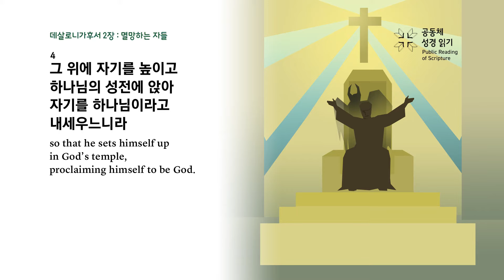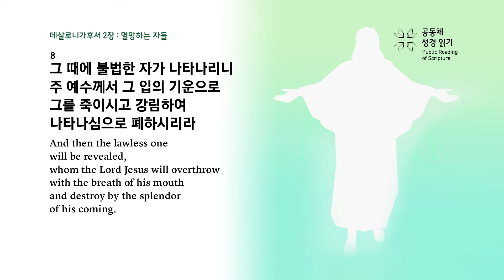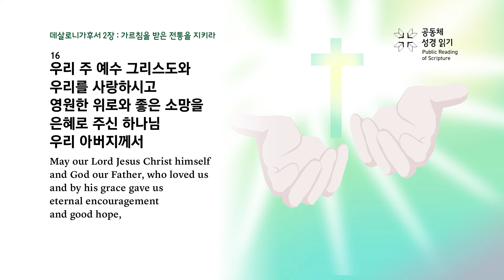데살로니가후서 2장